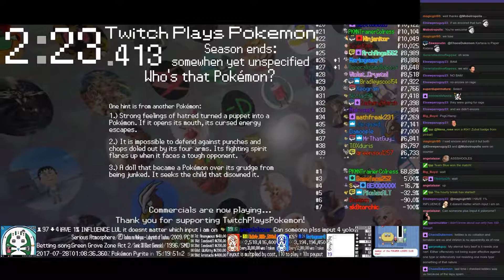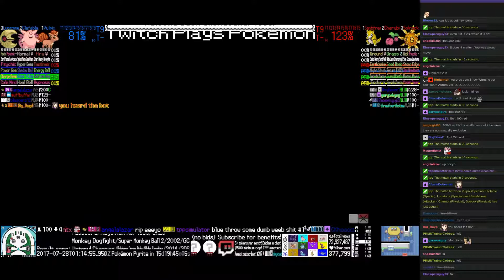Twitch Plays Pokémon Battle Revolution - Matches #87293, #87294 and #87295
#87293 [Blue: Cresselia (Standard), Blissey (Standard), Electrike (Special)] vs [Red: Tangrowth (Physical), Mankey (Special), Marowak (Thick Club)]

9:48 : #87294 [Blue: Wobbuffet (Attacker), Tropius (Chlorophyll), Houndour (Physical)] vs [Red: Dustox (Special), Spinarak (Swarm), Wynaut (Standard)]

21:09 : #87295 [Blue: Vulpix (Special), Clefable (Special), Lunatone (Special)] vs [Red: Sandshrew (Attacker), Cherubi (Physical), Solrock (Physical)]